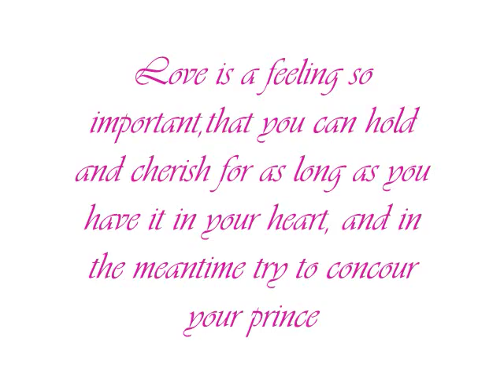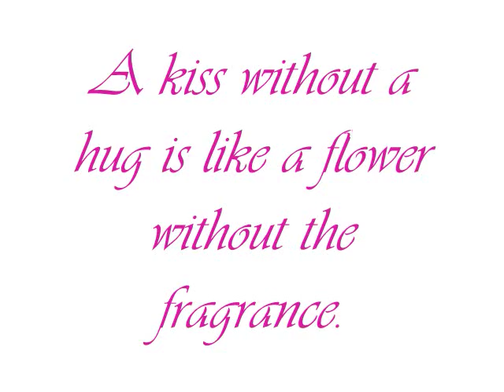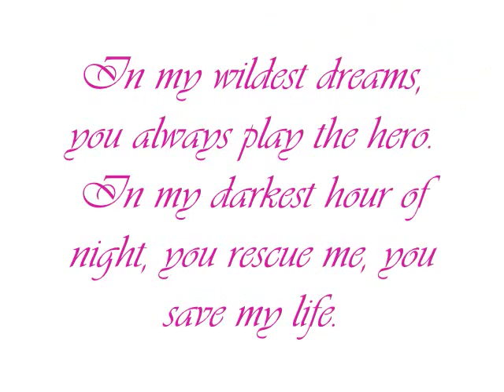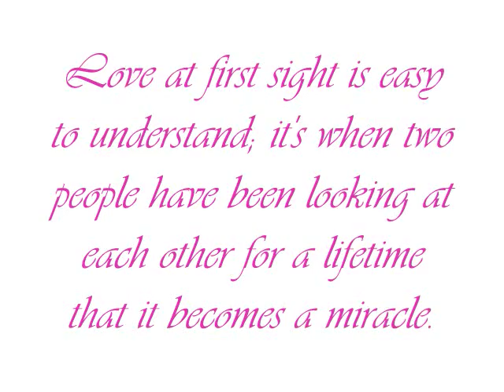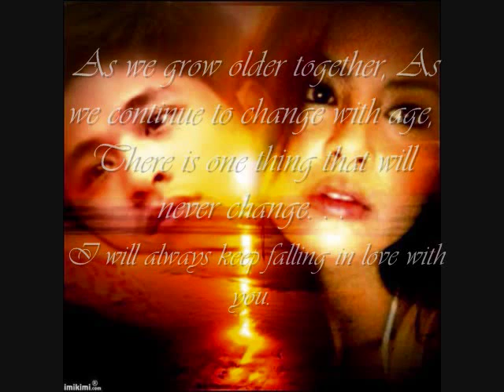Paul Jake & Sam aka Castle & Door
my first music video of Paul Jake Castillo & Sam Pinto.